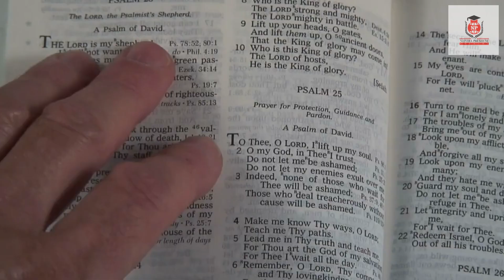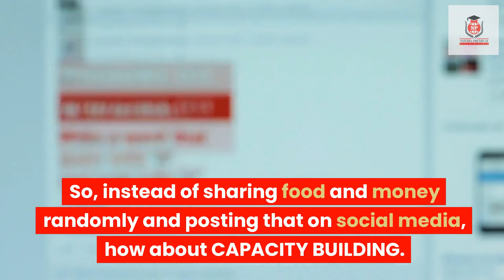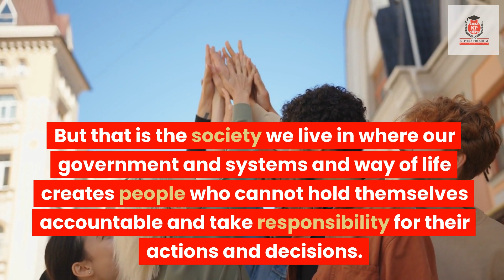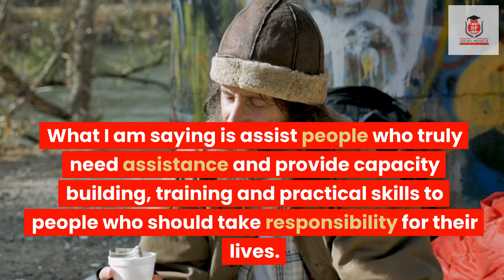Why You must not be Generous? Nhyira Premium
Online Courses

Message Nhyira Premium Organisations on WhatsApp.

Amazon Profile

On The Nhyira Premium Show, we share content on Entrepreneurship, Branding, Marketing, Accounting, and Funding to enable rising Entrepreneurs like you to build the next generation Business Unicorn.

We will be hosting Industry Leaders and Expertise in various industries and fields to provide you with the keys and strategies to become a successful Entrepreneur.
Nhyira Premium is the Founder and Managing Partner at Premium Education Hub, a rising Entrepreneur, a Preacher, and a Strategic thought Leader.

On this channel, the contents shared are lessons learned by Nhyira Premium over the years and what his mentors and experts have taught him.